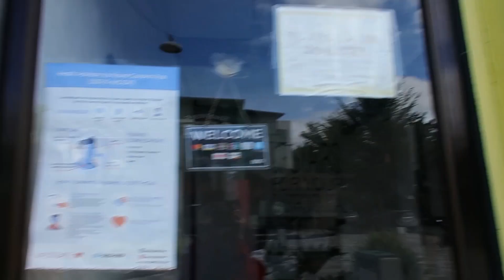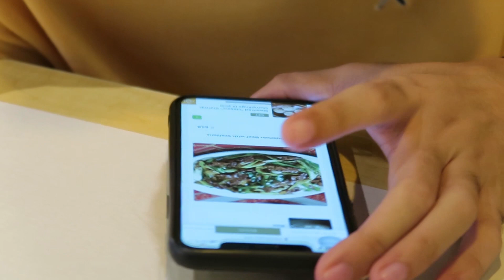Another date vlog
HIYIE IT'S LESLIE!
23
FROM THE SOUTH!

Hi friends! I created a group on Facebook. Feel free to join if you want and be part of the LESquad!. All members will be part of the group chat as well para we can interact there more 😊😊😊